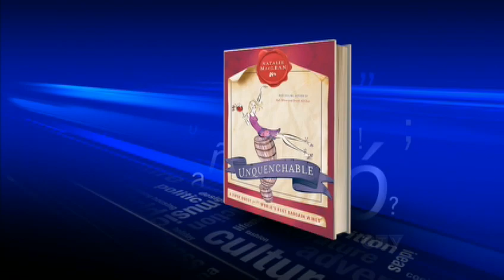Mother's Day Brunch Wine and Champagne Pairings